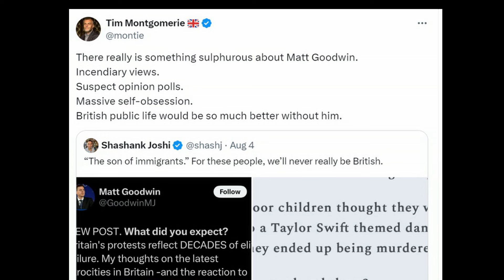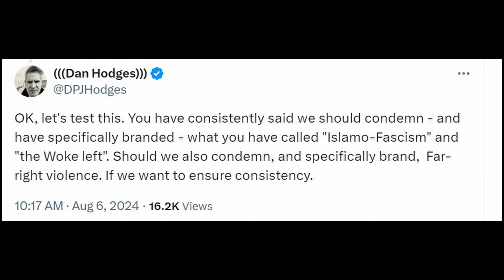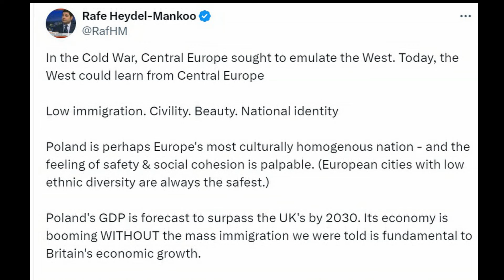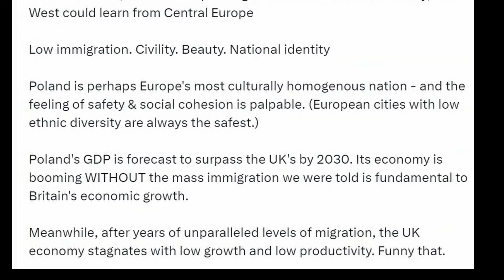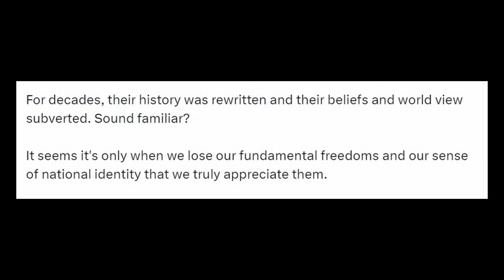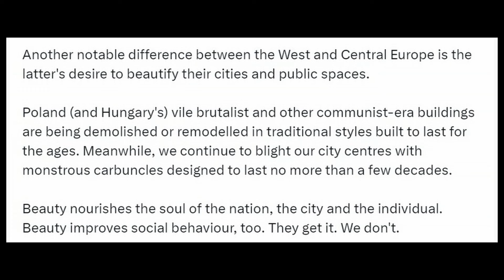Oddly; countries with a history of recent ethnic cleansing aren't very diverse. I wonder why...